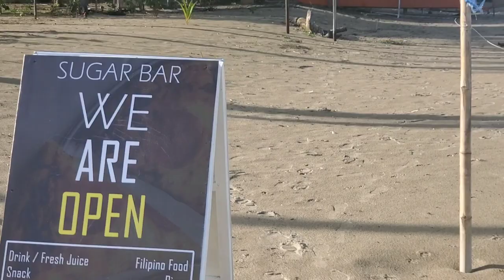Sipalay, Sugar Beach Morning Walking on the Seashore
Sugar Beach Walking Seashore